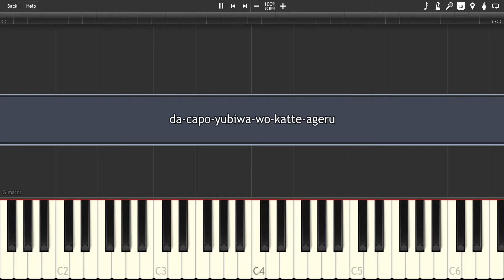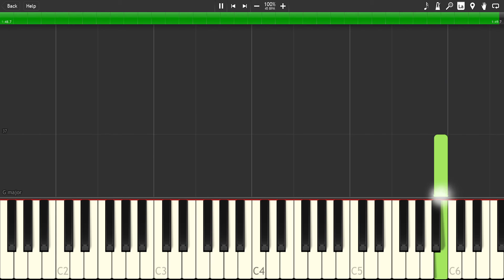da-capo-yubiwa-wo-katte-ageru - [Synthesia] Piano cover